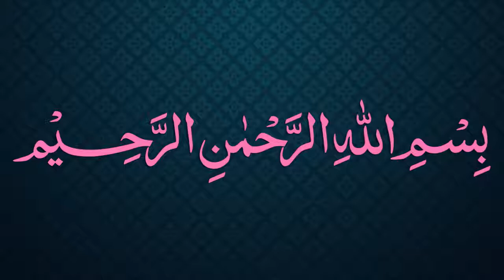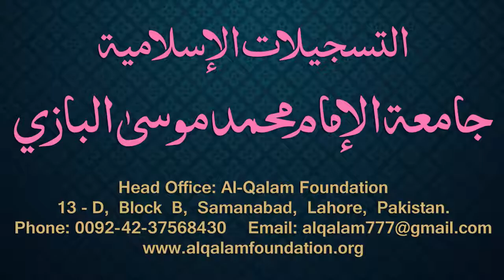Siraji Dars - 75 - Page - 041 - Maulana Muhammad Zuhair Albazi - 08/02/2011